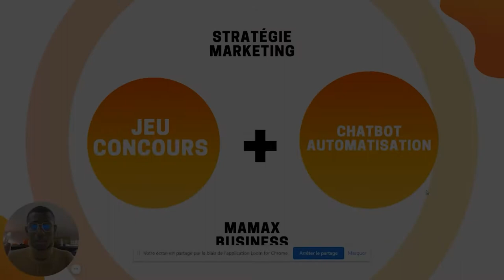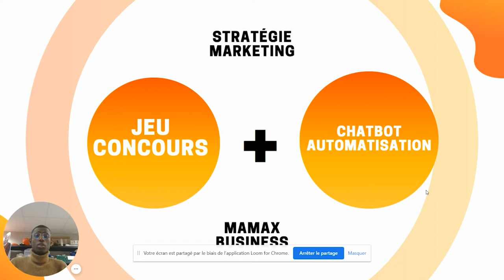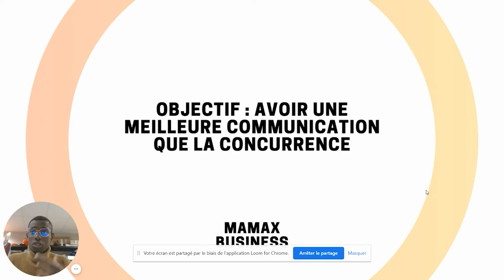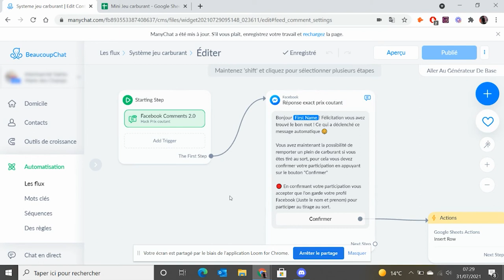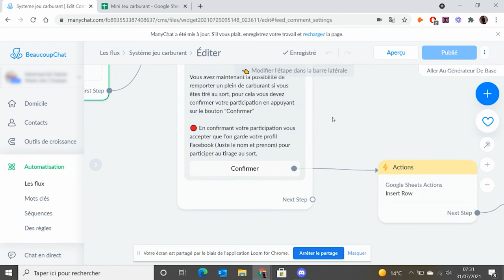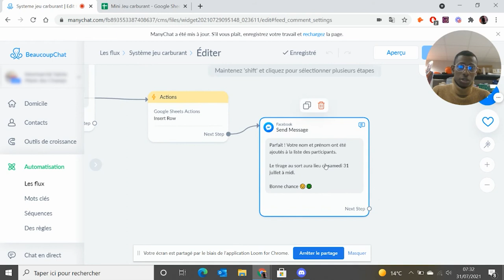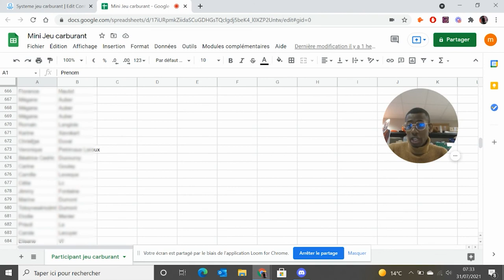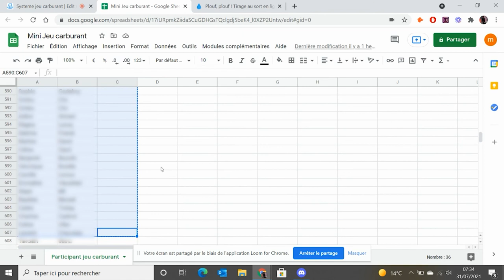Comment organiser un jeu concours Facebook avec un Chatbot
INFOS / PRESTATIONS

MAMAX BUSINESS

“Le succès est la somme de petit effort répété jours après jours”
Sur cette chaîne on aborde des sujets comme l’entreprenariat, la communication, et les stratégies marketing.

MEDIA SOCIAUX